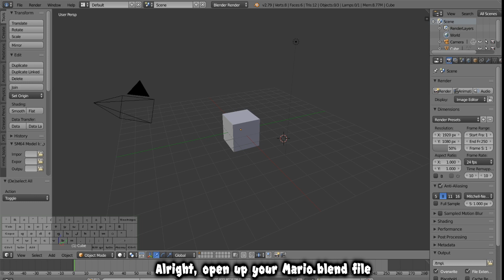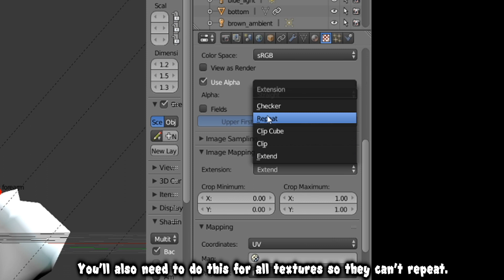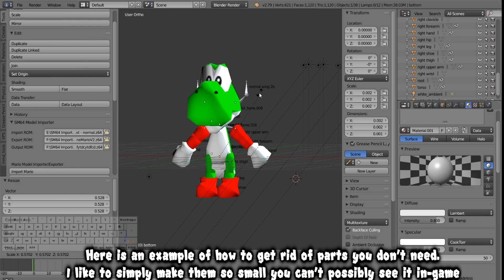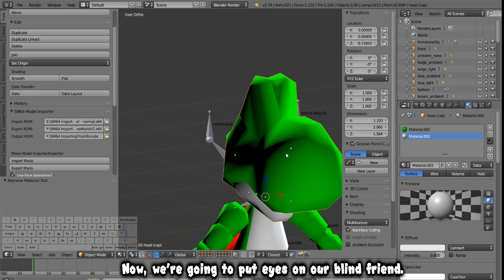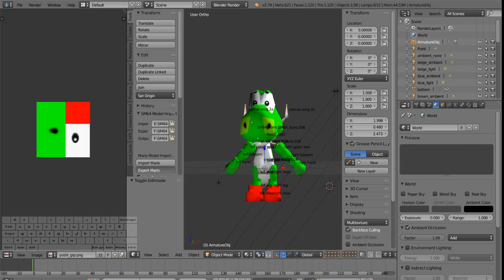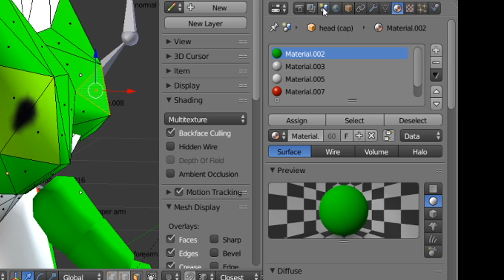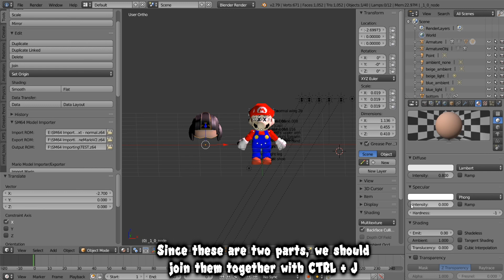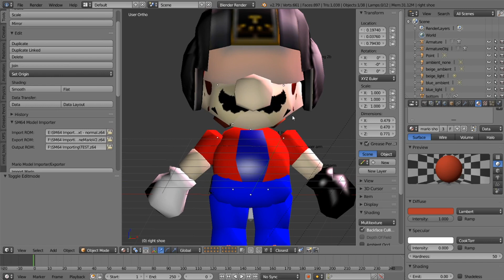[Tutorial] How To Import Custom Models To SM64!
In this video, I will be demonstrating the steps to make a custom character model in blender and import it to SM64! Please note that this tutorial is for the "old" importer, not Fast64. If you're here for a decomp tutorial, you won't get it.

Timestamps:
0:00 - Intro
0:39 - 1) The Basics
1:10 - 2) Recoloring
2:34 - 3) Textures
3:01 - 4) LET'S ACTUALLY IMPORT A MODEL
6:57 - 5) UV Mapping
10:11- 5.5) Bone Manipulation
13:13 - 6) Animated Eyes
13:56 - Bonus) Customizing Mario
16:53 - Outro

THIS VIDEO IS INTENDED FOR 13+ AUDIENCES ONLY!

*All Music and Sound Effects belong to their respected owners. I CLAIM NO OWNERSHIP